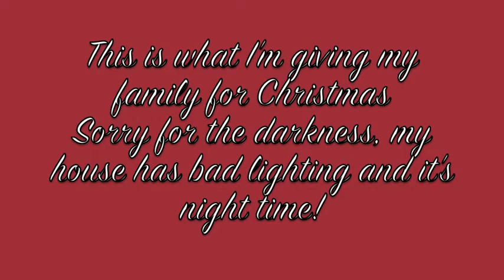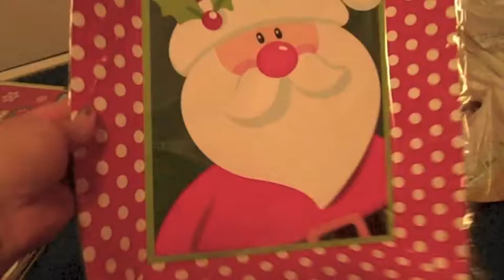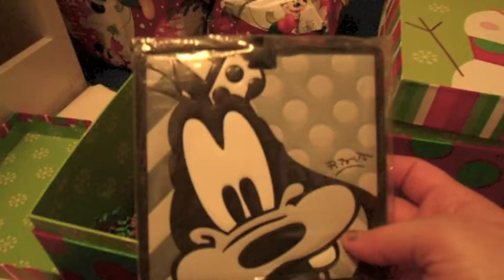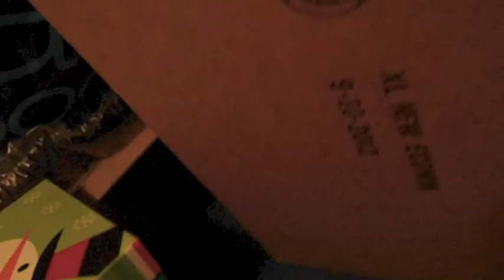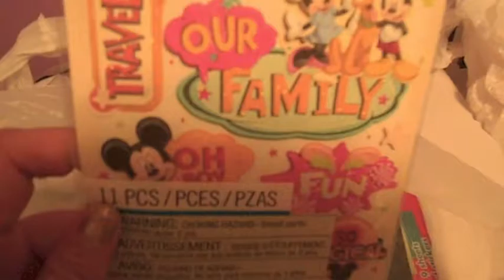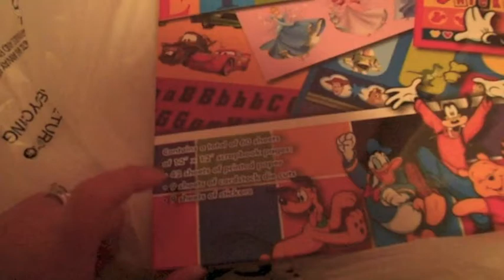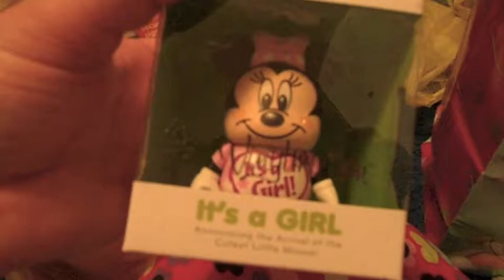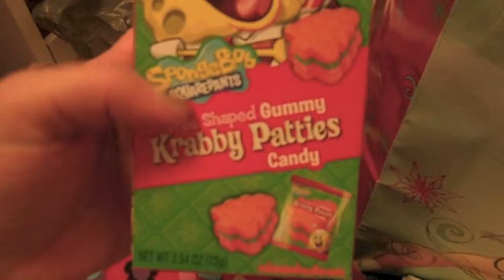Christmas Gift Giving!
Hey everyone!! I thought it would be fun to show what I'm giving for Christmas. Some gifts are very specific to our family but I just wanted to give out some ideas.

I hope everyone has a great holiday with their friends and families!

***Everything was bought by me and only me!***